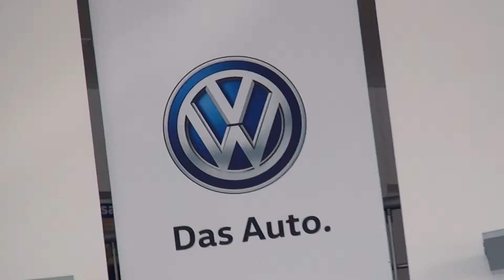Avance Sobre Ruedas Semana 3 del 25/01/2016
¡Otra semana Sobre Ruedas!
Disfrutando de los mejores test drives; del entrevistado de la semana, el luchador Goku Arzamendia y las noticias del mundo automotor.
Lunes a viernes 15 hs. y domingos Edición Especial a las 14:30 hs.